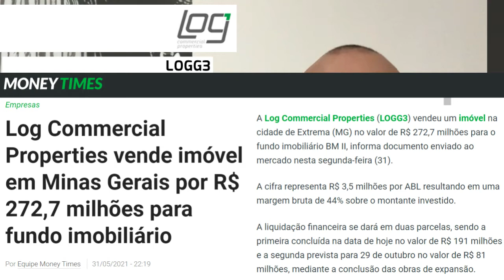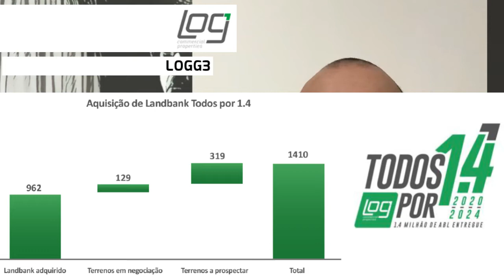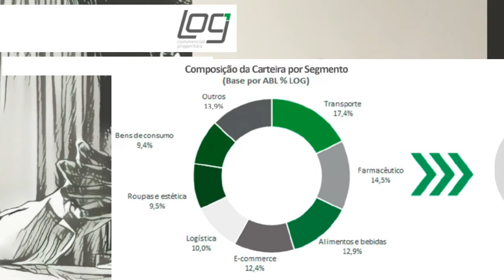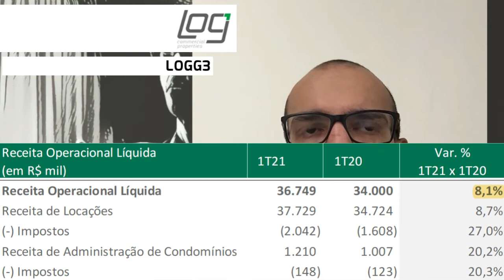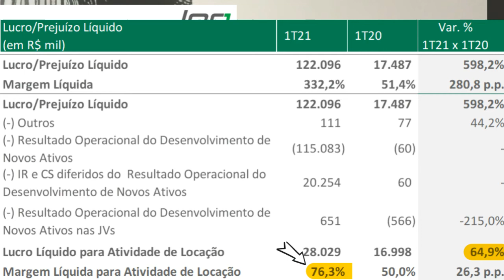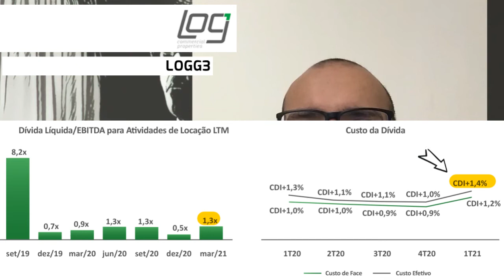01.06.2021 - Visão do Estrategista - Resultados Log 1T21 - LOGG3